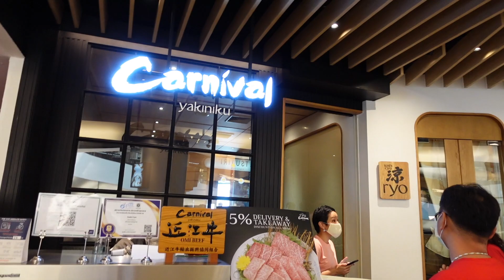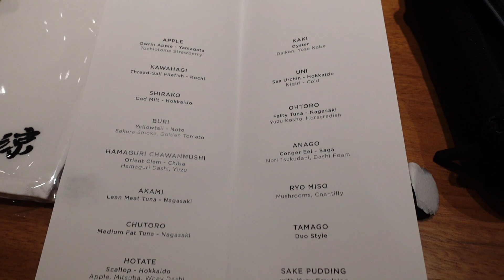พาครอบครัวไปกินโอมากาเสะช่วงวันหยุด